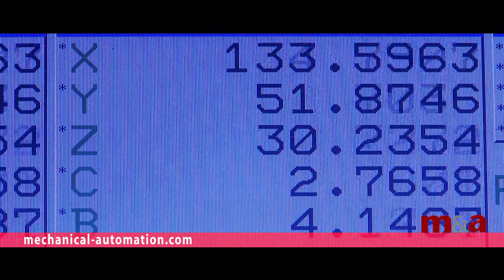Bimu 2012 - FANUC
Video interviste realizzate da Meccanica e Automazione (mechanical-automation.com), all'interno della fiera BIMU 2012 (Biennale Macchine Utensili).